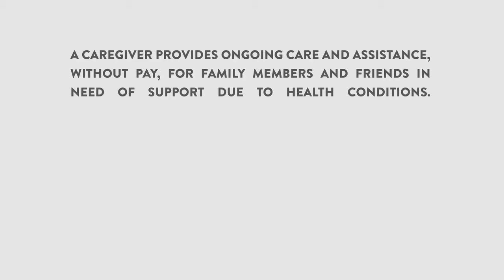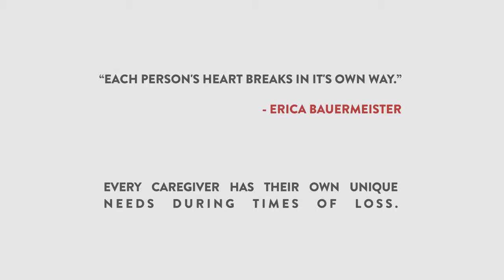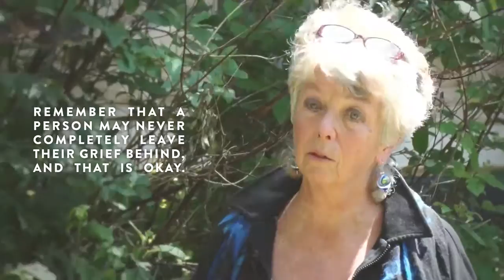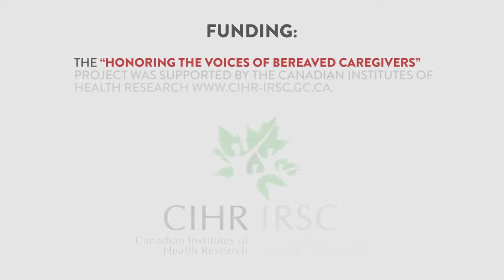Honoring Voices: Walking Alongside The Caregiver HD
In Part 2 of our "Honoring Voices" series, we listen to bereaved caregivers and support professionals and what can be learned from their experience.

This video is designed for those who are currently supporting caregivers or those who have experienced the loss of a loved one.